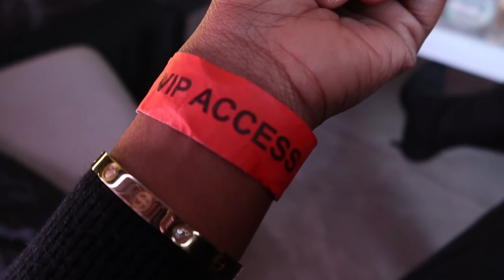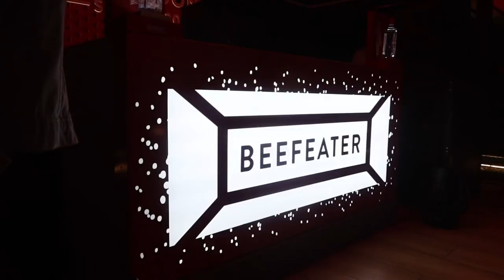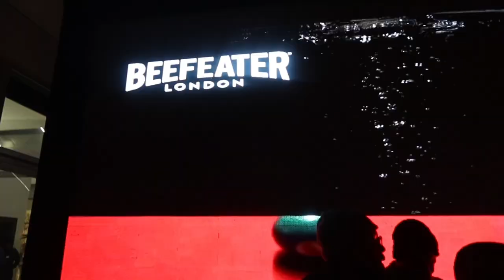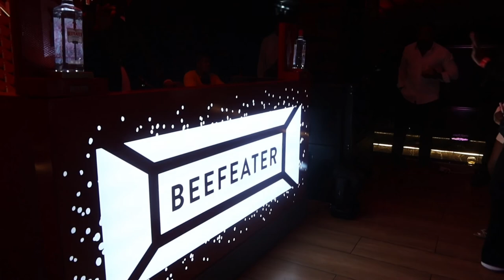A Not so Typical Night Life in Lusaka Zambia | Weekend Vlog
Welcome to a boy so typical night out in Zambia’s capital city- Lusaka.

1. Purchase a super Thanks -$
2. MTN money transfer - 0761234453 - Audrey K

1. Instagram: je_m_appelle_dre
2. Facebook: je_m_appelle_dre

Everything I state is not cast in stone, therefore I stand corrected.
My purpose is to both Entertain and Educate.
My Recommendations and advices are based on personal preference and  experiences.
Xox
Dr K.